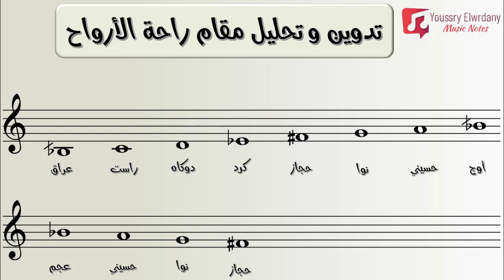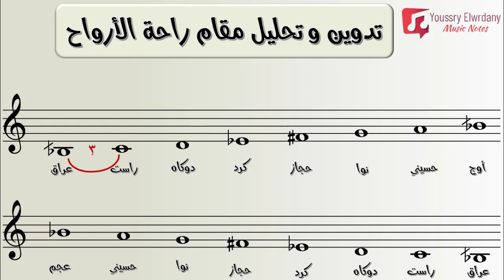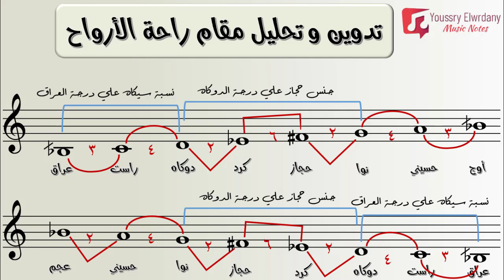تدوين و تحليل مقام راحة الأرواح - قواعد الموسيقى العربية - الحلقة الخامسة و العشرون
قواعد الموسيقى العربية - الحلقة الخامسة والعشرون
تدوين و تحليل مقام راحة الأرواح
الاسماء العربية
الاجناس و الابعاد